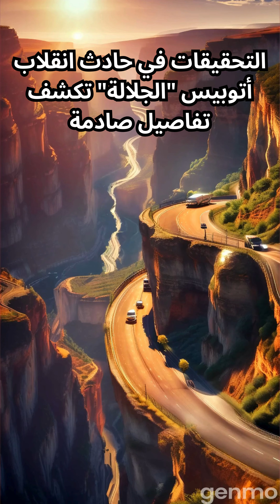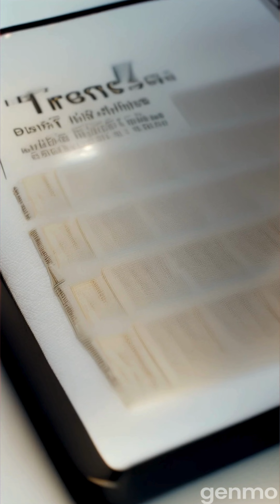التحقيقات في حادث انقلاب أتوبيس "الجلالة" تكشف تفاصيل صادمة.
في هذا الفيديو المؤثر والمليء بالتشويق، نغوص في حادث الحافلة المأساوي الذي هز جامعة الجلالة في مصر، حيث انقلبت حافلة تقل طلابًا، مما أسفر عن وفاة 12 شخصًا وإصابة 28 آخرين بجروح خطيرة. من خلال شهادات الناجين، وروايات الشهود العيان، والتحقيقات الجارية، نكشف اللحظات المرعبة قبل الحادث، والتفاصيل الصادمة حول سائق الحافلة. يعيد هذا السرد السينمائي الحياة للمشاعر الصادقة لأولئك المتضررين، والاستجابة الطارئة العاجلة، والأسئلة الملحة حول المسؤولية. انضموا إلينا لاستكشاف القصة الكاملة وراء هذا الحادث المدمر.